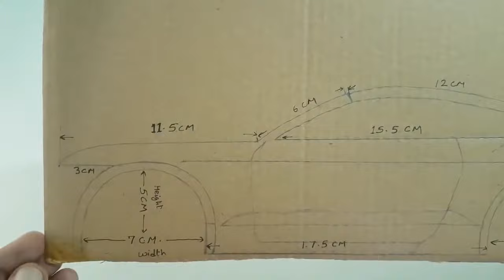How to make rc cardboard toy car DIY Cardboard Ford Mustang How to make Electric Toy Car papercraft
How to make cardboard car || DIY|| Cardboard Ford Mustang || How to make Electric Toy Car || homemade Ford mustang